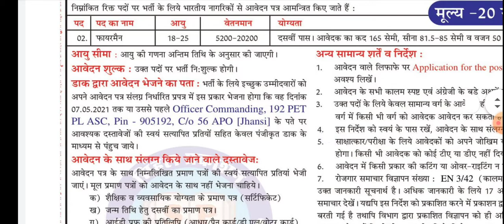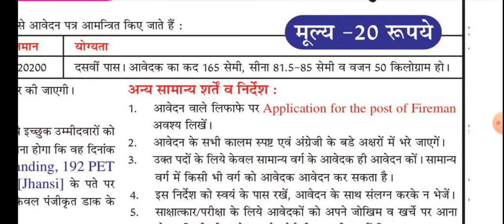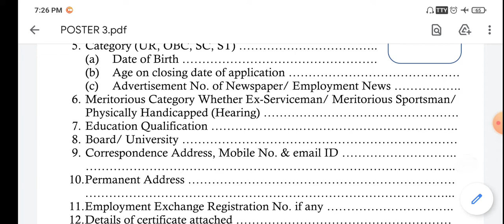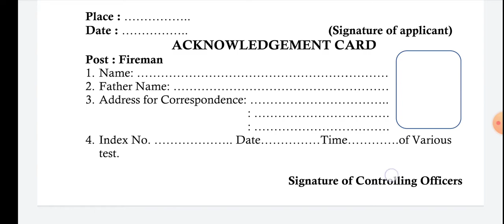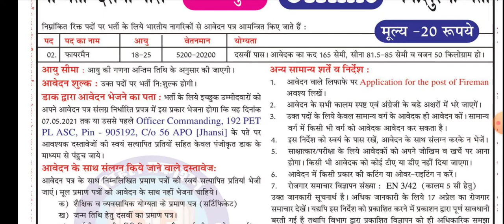INDIAN ARMY JHANSI FIREMAN NEW JOBS APPLY NOW GET FORM PDF IN 20RS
INDIAN ARMY BHARTI  DELHI
FIREMAN POST 10TH BASE